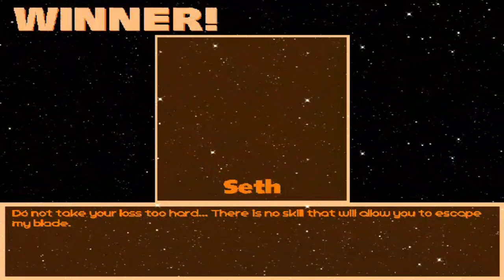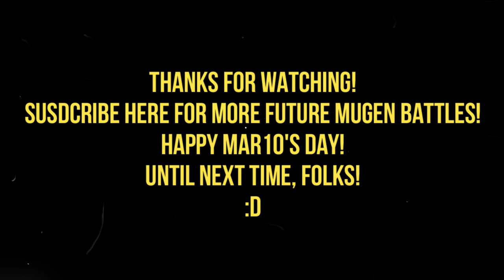MG026 MUGEN - Mario #36 vs. CVTW Mario (SteelKomodo/DavidMaximus, AI Patched) + 2 Extra Battles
Today Mario (or Paper Mario) faces his version of himself, but the original one, being created for MUGEN by SteelKomodo with DavidMaximus, and with his AI Patch equipped.

This version is one of many edited versions from ShinRyoga & NeoAnkh; but with a CUSTOMIZED gameplay adapted from SeanAltly's MUGEN project, "Capcom vs. The World".
His Ai is usually balanced, but it doesn't mean that the opponent is usually easy to defeat.

Not to mention, he realize brutal juggle combos, in many cases.
As this video was made on the same day as "Mar10's Day" was celebrated, this video has 2 extra battles.
Seth vs. Princess Peach & Ciel vs. Bowser.
Being that in said videos, I using Seth and Ciel.
Paper Mario will defeat this custom version of Mario, to win the battle.
Enjoy the video and happy "Late" Mar10's Day."

Characters:
Paper Mario by Ermac Won, Edited by SuperTeletubbies64 (Me)
Mario (CVTW Styled) by SteelKomodo & DavidMaximus, AI Patched

Stage: Peach's Music Band by ???

Extra Battle #1:
Seth by Ichida (Me) vs. Princess Peach (Nexus Games)

Stage: Kart Fighter - Clouds (Peach's stage) by Cenobite53

Extra Battle #2:
Ciel by Resentone (Me) vs- Bowser (OHMSBY)

Stager: Super Mario Bros. (SNES) - Bowser's Castle by Kyo The Epic
Wii - Final Boss (Orchestra Mix) (Comes with the stage.)